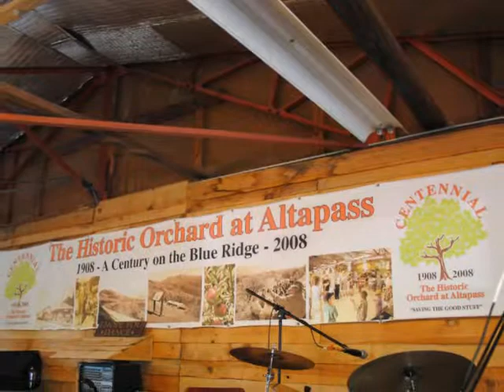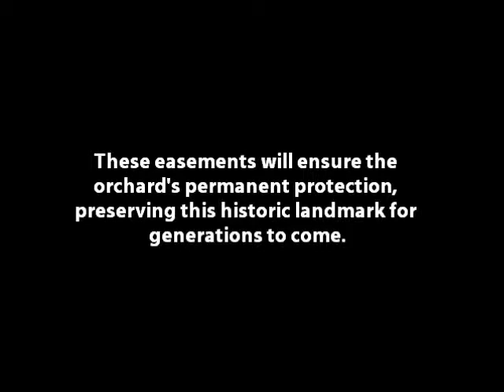Orchard at Altapass - May 2015 Celebration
On May 30, 2015, the Conservation Trust for North Carolina and the Orchard at Altapass celebrated the permanent protection of 125 acres at the orchard, ensuring this Blue Ridge Parkway gem will be preserved for generations to come.